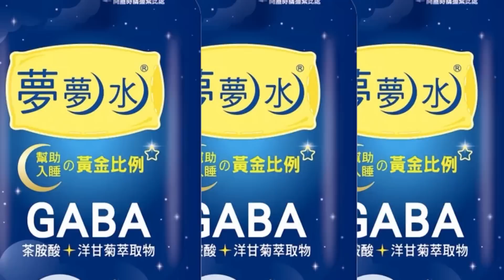【每日必看】北京疫情爆發 日本外相林芳正訪京行臨時喊卡｜布林肯盤點外交4成果 聯合盟友抗中護台海 20221224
0:00 拜登簽23財年"國防授權法案" 供台5年100億美軍援
1:26 布林肯盤點外交4成果 聯合盟友抗中護台海
3:08 北京疫情爆發 日本外相林芳正訪京行臨時喊卡
3:57 王毅布林肯通話警美 "勿切香腸挑戰紅線"
5:34 結冰洪水強風 紐約擁抱30年最冷耶誕
7:18 "炸彈氣旋"極低溫襲美 逾5千架次航班取消
相關影片:
遼寧號戰鬥群模擬攻擊琉球群島 賴岳謙:當然是劍指日本 郭正亮:下個輪到台灣